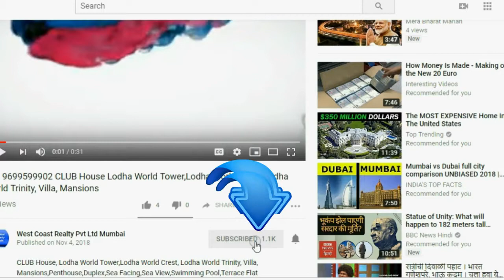📞 THANE WEST-Cosmos Jewels in Ghodbunder Road Thane Cosmos Jewels